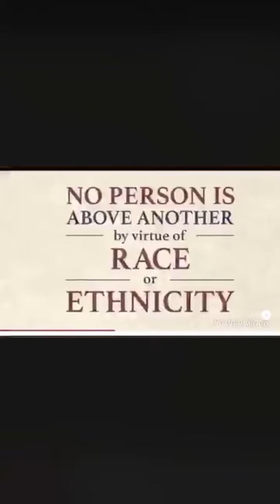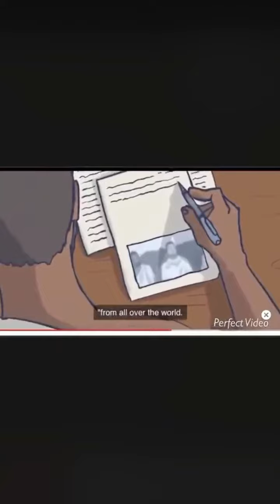Prophète Mohammed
Prophète Mohammed first